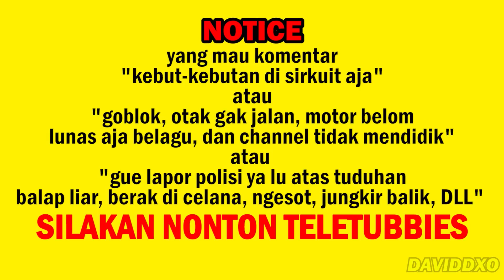CBR250RR DIASEPIN R25 BALAP! - Riding Bareng A6Riders